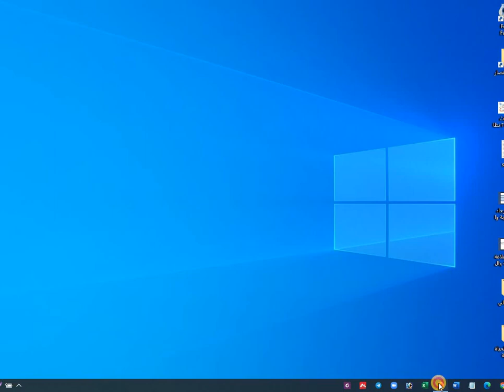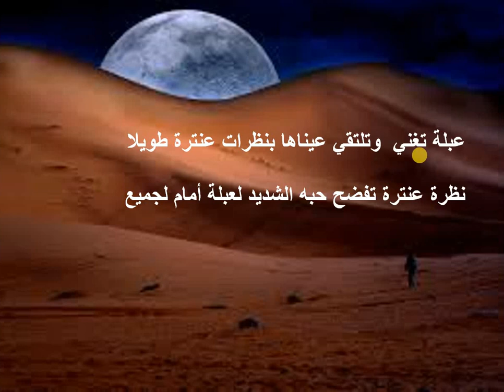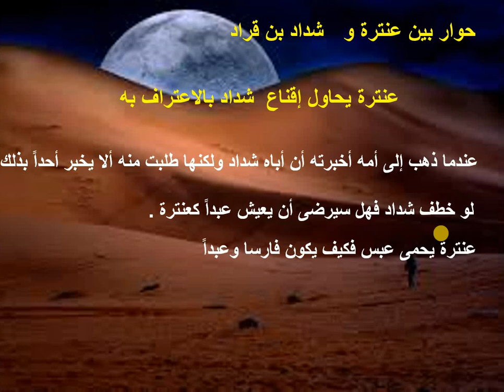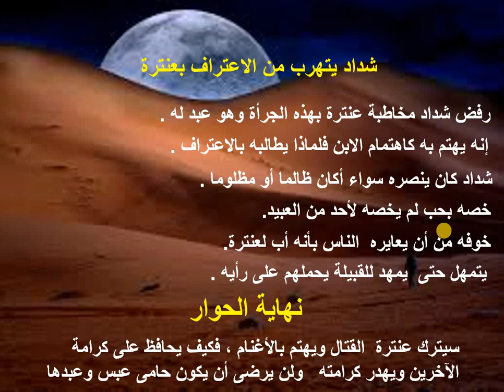القصة الفصلان الثالث والرابع